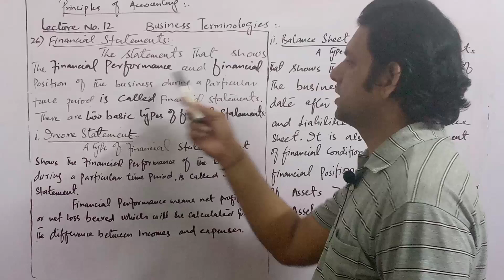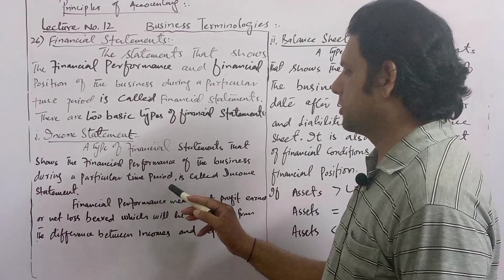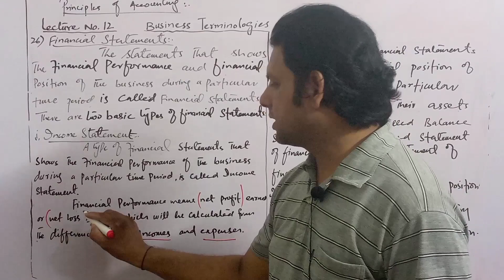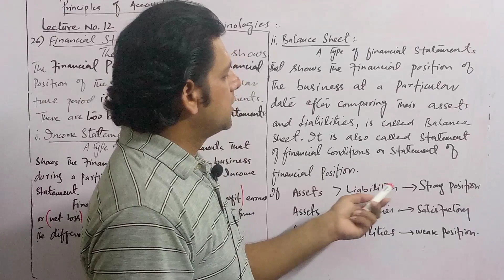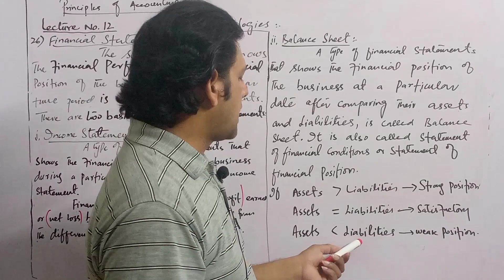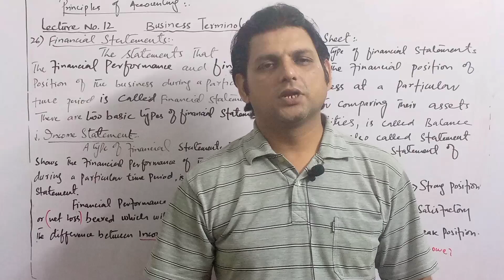introduction to Accounting||Lecture no 12||🥳education #2023